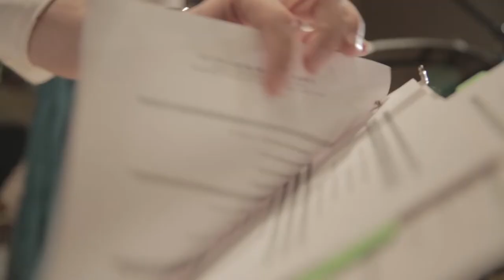The Lower Lights - LIVE in-studio on H89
The Lower Lights perform acoustically.